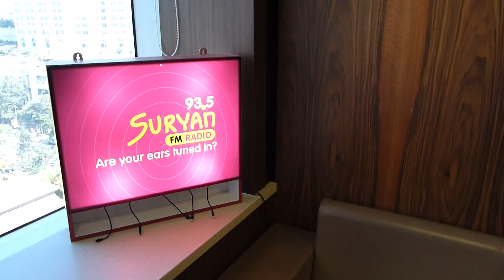Suryan fm 93.5 'International Dance Day' Special Performance by RJ's !!!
April 29th- International Dance Day Special done by our RJ's for our listeners.